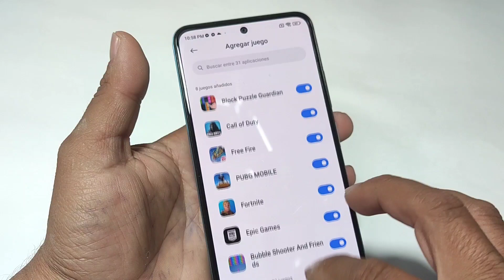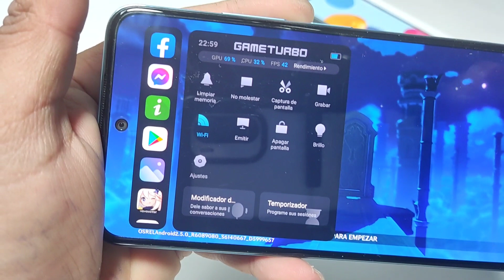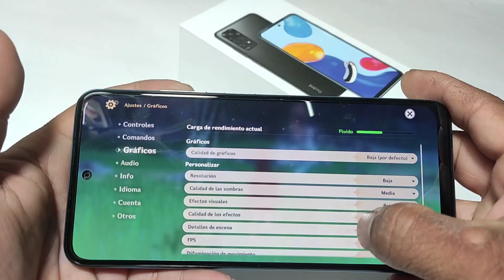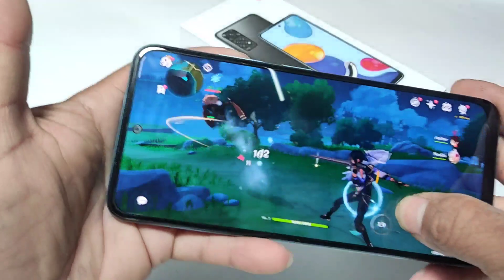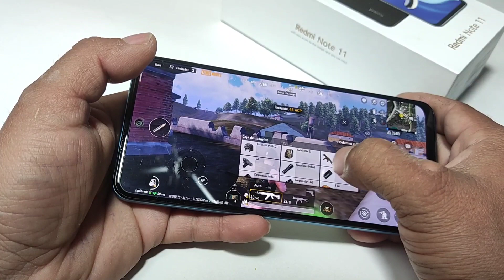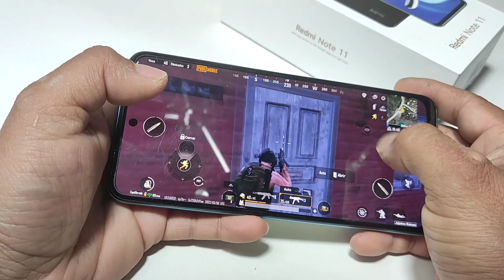Redmi Note 11 Prueba de Rendimiento a 90Hz 🔥💪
Redmi Note 11 Pruaba de Rendimiento a 90Hz🔥💪
Prueba de rendimiento Xiaomi Redmi note 11

Pantalla AMOLED FHD+ DotDisplay de 90 Hz y un nuevo diseño exterior atrevido 🤩
Potente procesador Snapdragon® 680 de 6 nm 🦾
Cámara cuádruple de 50 MP y cámara selfie de 13 MP 😍

Batería de 5000 mAh + carga super rápida de 33W ⚡⚡️
Acompañado de ampliación de memoria, NFC, Emisor de infrarrojos, Motor lineal de eje Z y altavoces duales  🎶

Pídelo en WhatsApp solo para Guatemala